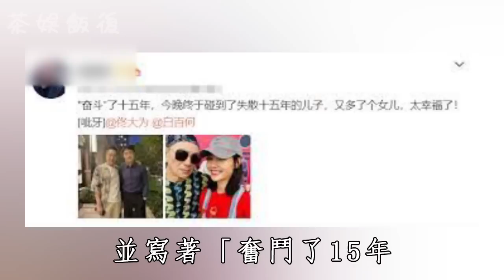張晨光慘遭大陸驅逐活不下去！拋棄二奶回台密會陳美鳳內幕驚人，難怪妻兒拿走全部財產遠走國外#張晨光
更多影片：
65歲韓國瑜近況曝光，妻子真實身份讓人震驚！藏4年秘密終於瞞不住
14年生3胎一分未得，1500億財產便宜他人，曾馨瑩忍無可忍離家出走
70歲檢場腸內長腫瘤讓人擔憂，李翊君真面目瞞不住，被張菲揭女兒非親生內幕太驚人
52岁丁柔安真實背景洩露，當年插足胡瓜婚姻內幕另有隱情，今胡盈祯一句話曝光繼母真面太唏嘘
67歲高向鵬遺言洩露，白冰冰揭露死因讓人震驚，橫死安養院內幕終於瞞不住
74歲陳芬蘭罕爆近況！消失40年原因讓人震驚，赴日家人內幕終於瞞不住
50歲羅友志近況驚人，與陳斐娟真實關係曝光，和妻子10年不同床內幕瞞不住
73 歲陳莎莉患怪病不能動，躺床養病卻遭嫌棄被罵，兒子不養內幕讓人震驚
74歲張小燕健康亮紅燈，丈夫離世女兒不養無奈賣公司，今最新病況曝光太心酸
70歲張菲近況讓人擔憂，10億身家全給孫子內幕驚人，兒媳真面目終於瞞不住了
76歲秦漢近照憔悴瘦成骷髏人，與林青霞結婚內幕曝光，前妻多年付出全餵狗太心酸